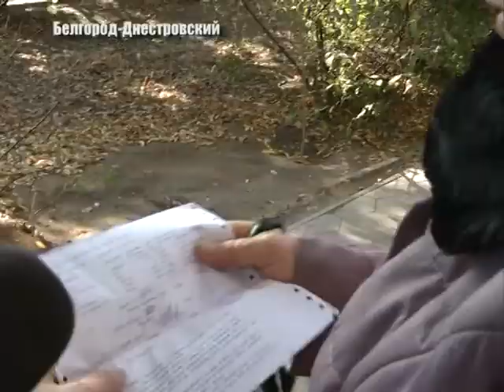Жизнь на пенсии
Старість – не радість. Так про себе говорять люди похилого віку, життя на пенсії яких – не дуже солодке. У звичному ритмі міста, не кожен аккерманець перейматиметься питанням: «А як живеться пенсіонерам?». Ірина Паіл поспілкувалася з літніми людьми, котрі розказали про переваги та недоліки цього віку. На що скаржаться на чому радіють – дивіться у наступному сюжеті